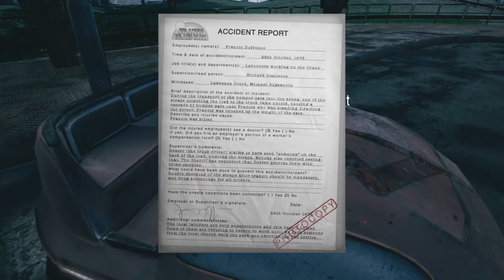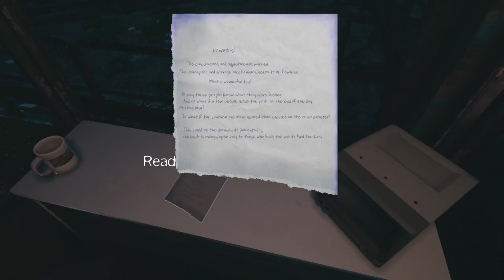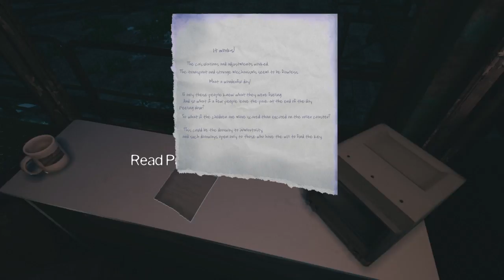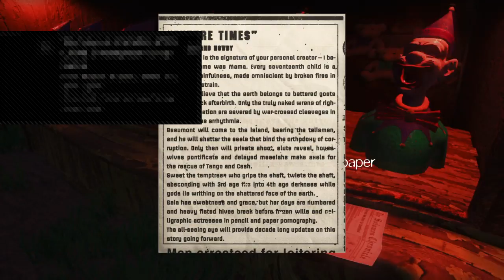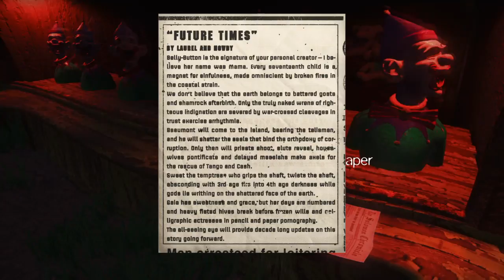Spencer plays the park ep.2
Bumper cars